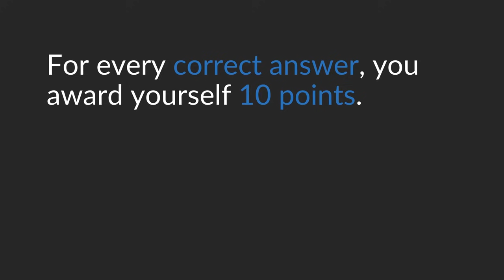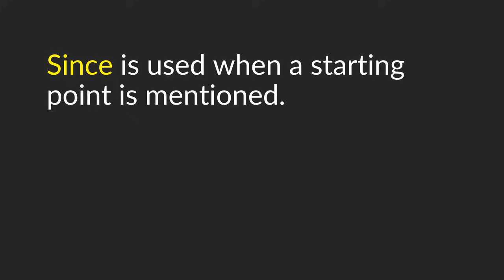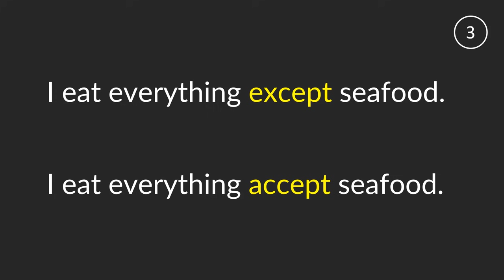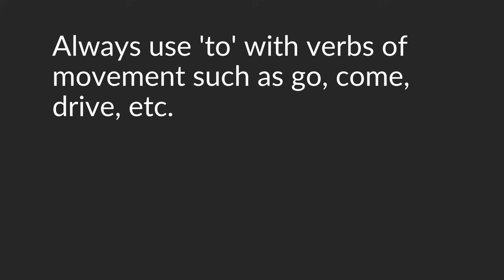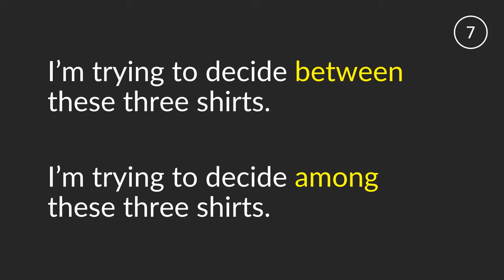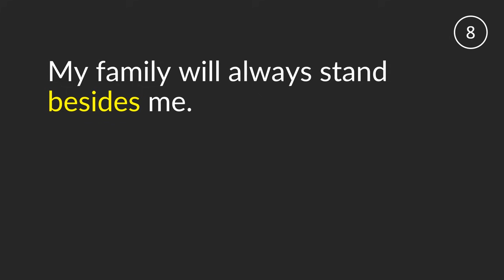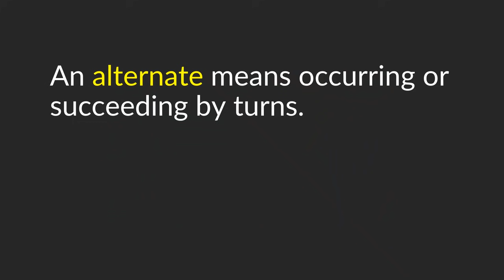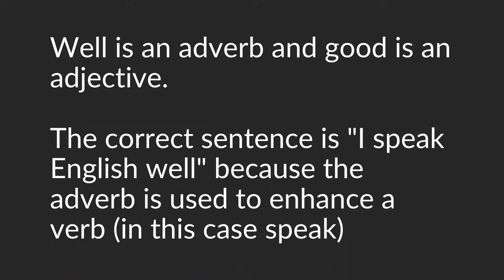These 10 English Mistakes will surprise you!!!